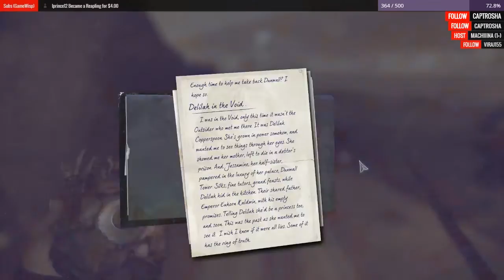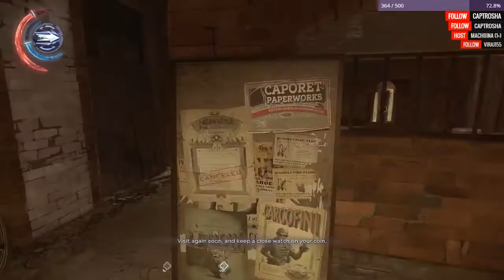Dishonored 2 - Corvo Playthrough |Ep. 23| "Death from above..sometimes."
Dishonored 2 is a game I've been looking forward to for a very long time. So far at this early stage it's not disappointed with it's massive sprawling levels and high detail. The lore like we've come to expect. This playthrough is as Corvo Attano, the father and royal protector of Emily Kaldwin. Things are ticking over, but it's all about to change in a way that Corvo is more than used to by now.

If you are wanting to be super generous and REALLY like the content I put out there, you can Tip directly with paypal on streamjar.tv right this is mainly for streaming services but all Tips will get shout outs in my next video as well as help drive content forward.

Are you completely bonkers? You however will become a Reapling!